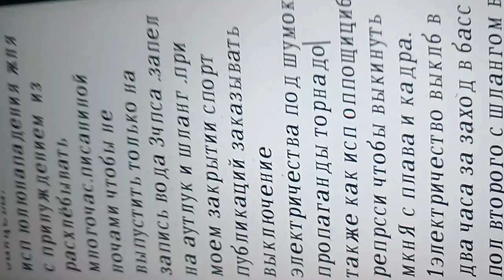мне раньше шести кадр зарешатл вам тогда геишкя смотреть